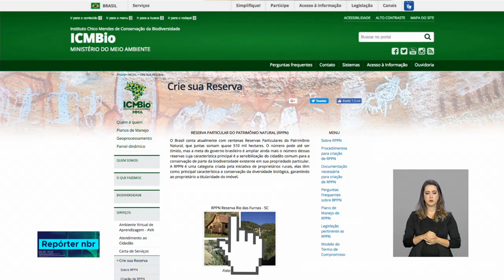Reservas Particulares somam área de mais de 500 mil hectares em todo o Brasil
REPÓRTER NBR - 25.07.18: Reservas Particulares do Patrimônio Natural é uma ação voluntária do proprietário de terra que destina parte da propriedade para proteção ambiental.